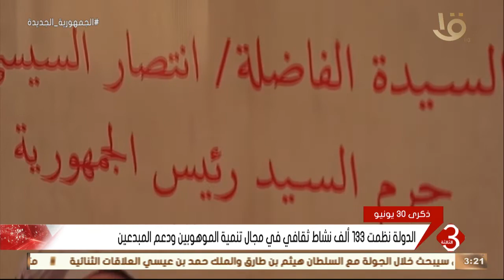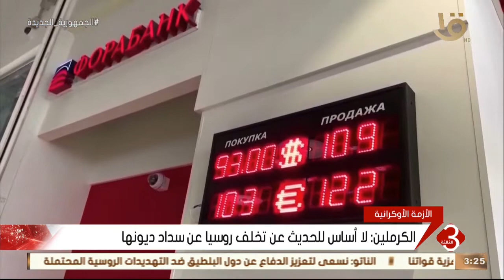نشرة الثالثة | أهم الاخبار العالمية والمحلية